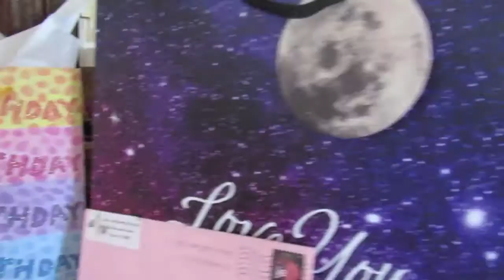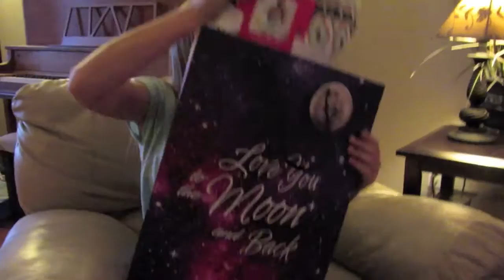I Turn 13 Years Old!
I hope you guys enjoyed my birthday vlog! And the little rant that I had, don't take it too hard or anything, I think I just needed to talk about it and I felt like it needed to be said as well. Bye!